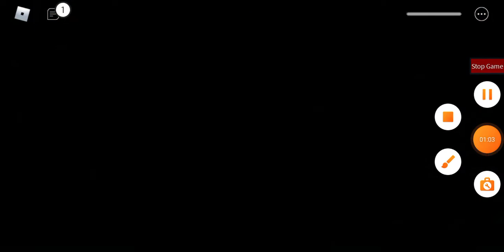Some Piggy Jumpscares Part 7 - Roblox Piggy